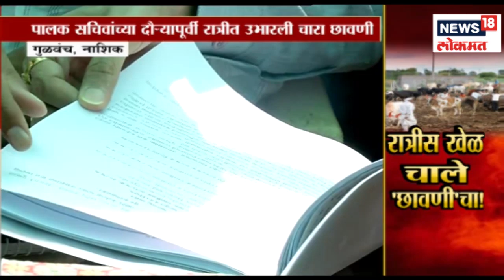NEWS18 LOKMAT SPECIAL : ही तर मोदींची निवडणूक प्रचारसंहिता - कॉंग्रेस | 16 May 2019